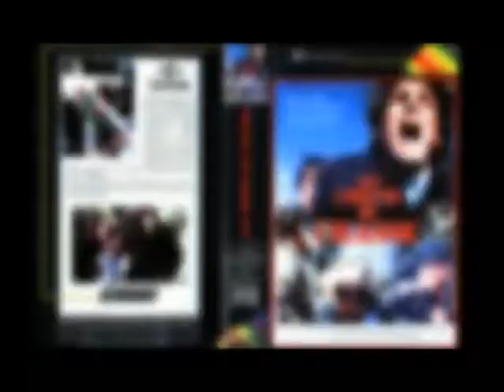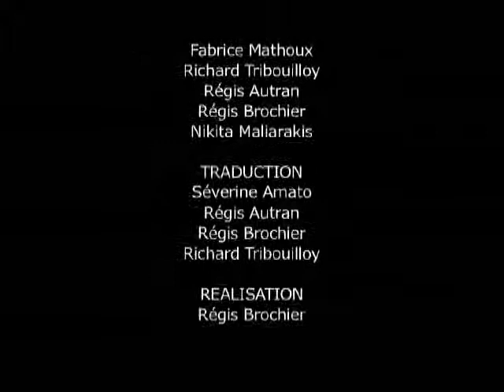Narnarland Interview with Actor/Army Medic Max Thayer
Narnarland conducts an interview with actor Max Thayer. A unique and valuable insight into the underside of exploitation cinema.